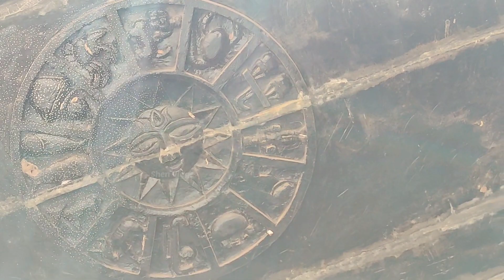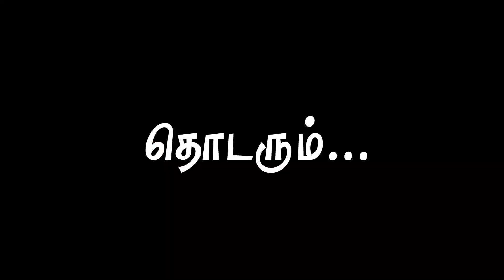யாழ்ப்பாணத்தின் குட்டி சிங்கப்பூர் | Mandaitivu | Cycling EP 02 | Bicycle ride in Jaffna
யாழ்ப்பாணத்தின் குட்டி சிங்கப்பூர் | Mandaitivu | EP 02 | Shen Vlogs